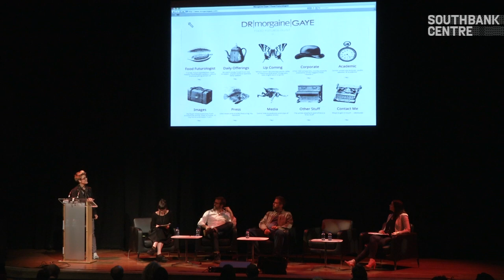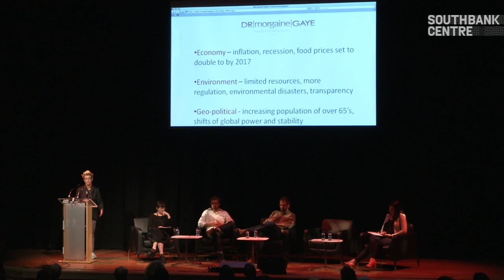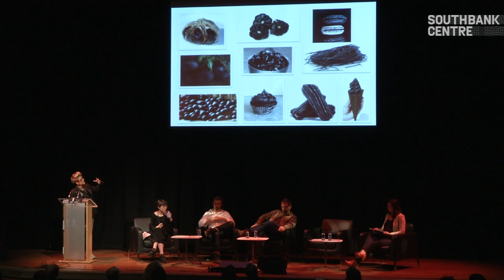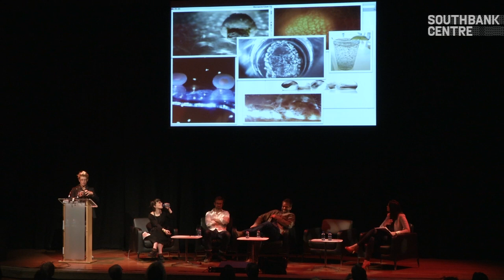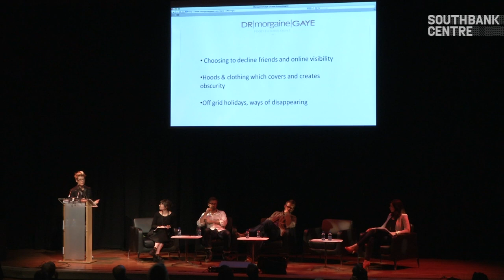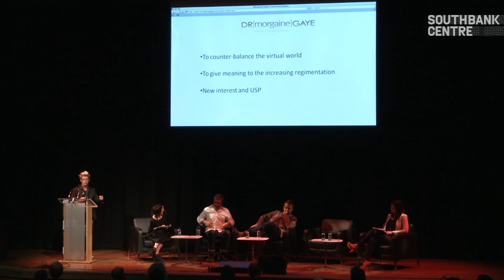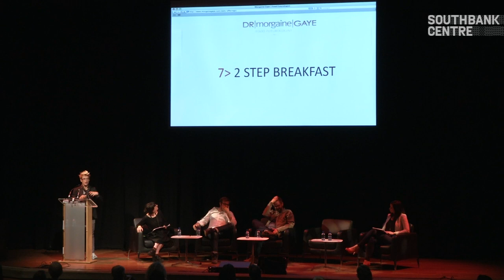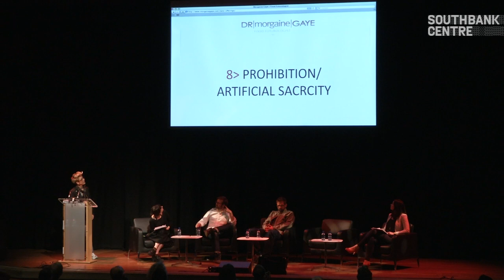Dr Morgaine Gaye on eating our way to the future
Food futurologist Dr Morgaine Gaye talks about the trends which indicate what we might be eating in the future as part of the Future Now weekend at Yoko Ono's Meltdown.